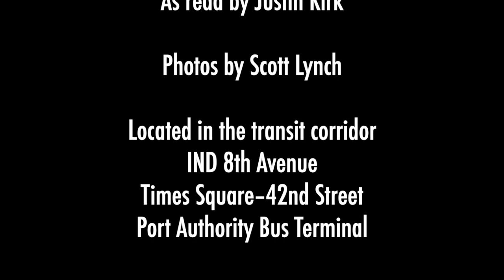This Depressing Poem Has Been Taunting NYC Commuters Since 1991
Justin Kirk reads "The Commuter's Lament," by Norman B. Colp for Gothamist.